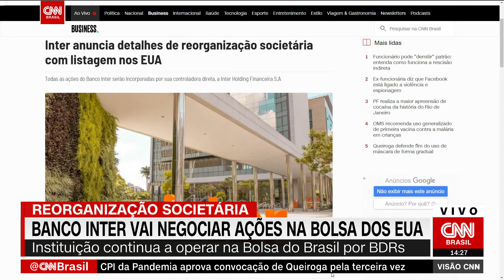Inter anuncia detalhes de reorganização societária com listagem nos EUA | VISÃO CNN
Matéria exibida no Visão CNN do dia 7 de outubro de 2021.